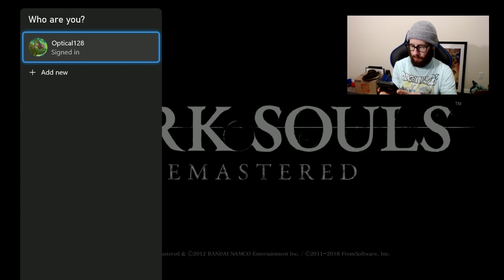Penetrating Sen's Fortress...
First part of me going through Sen's Fortress. Not going very well though. Stream got cut off for sum reason at the end -- Watch live